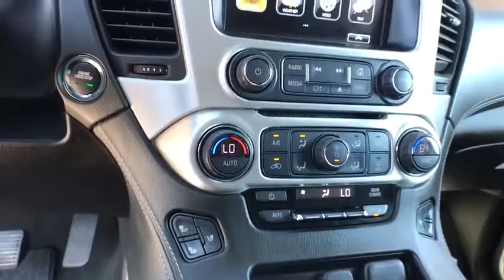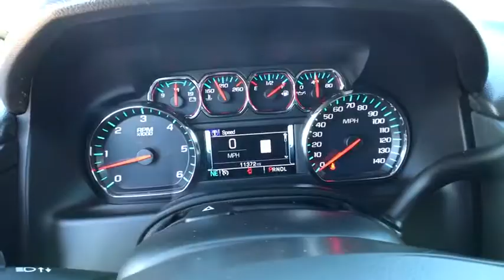2018 GMC Yukon Carson City, Reno, Yerington, Northern Nevada, Elko, NV P15212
Summit White Used 2018 GMC Yukon available in Carson City, Nevada at Champion Chevrolet Reno. Servicing the Reno, Yerington, Northern Nevada, Elko, NV area.

CARFAX One-Owner. Clean CARFAX. Summit White 2018 GMC Yukon SLT 4WD 6-Speed Automatic Electronic with Overdrive EcoTec3 5.3L V8 4WD.Recent Arrival!